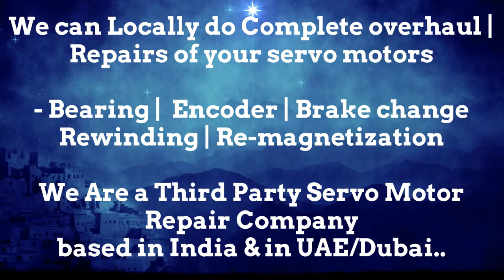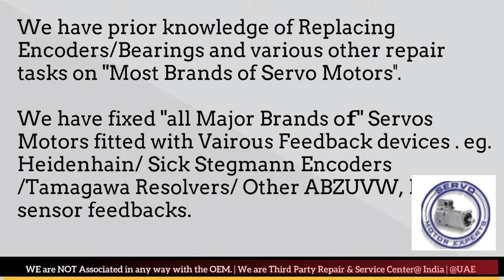SEW Eurodrive Servo Motor Shuts Off After Reaching High or Full Speed, Repair Servo Drive, stegmann